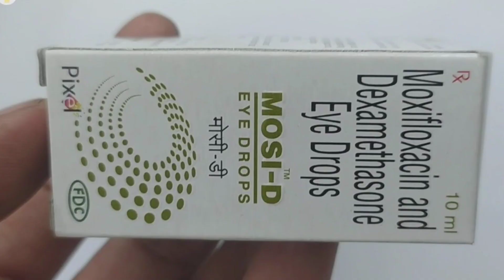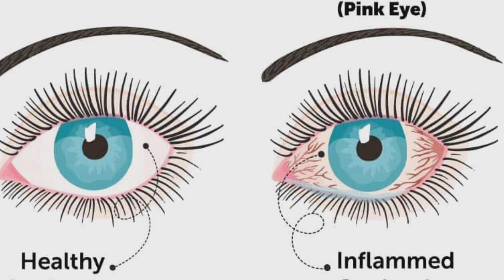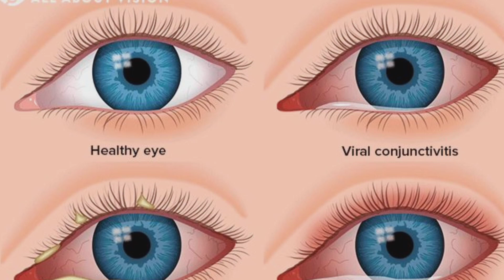डॉक्टर के बिना आँख संक्रमण का घरेलू इलाज | Home Remedies for Eye Infections Without a Doctor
Eye infection को घर पर ही ठीक कैसे करे / home remedies for eye flu / eye infection